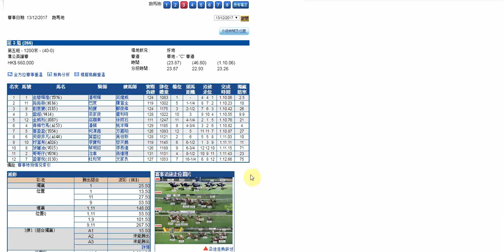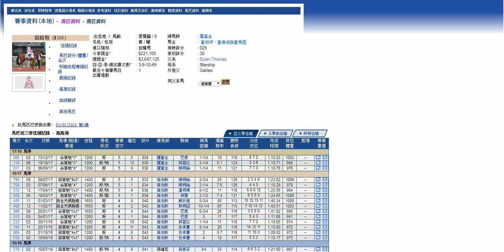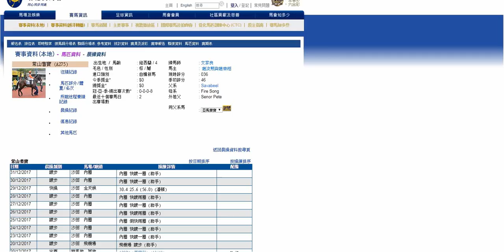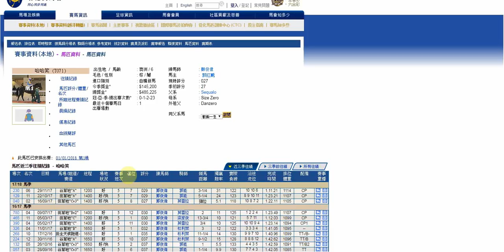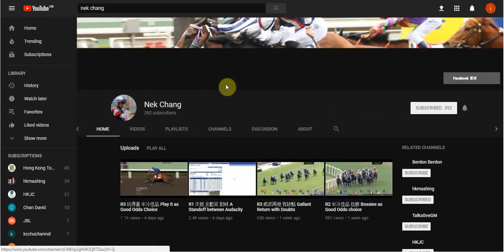R1 路路發 坐位望贏 Winning Boy as Firm Banker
路路發 上場谷草1200m竟能給與 金碧輝煌 相當嘅威脅 表現可人 亦證實與 巴度 合拍 今場回師田草1400m 馬老了力較短 確實會嫌長 但觀乎同場對手都係無乜近績嘅賽駒 以 路路發 嘅近況及能力 已可作膽